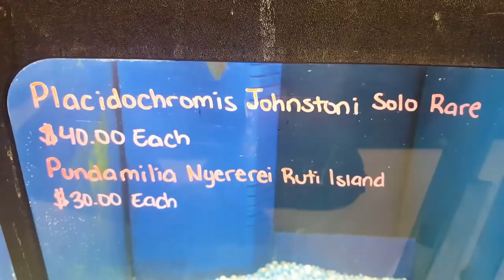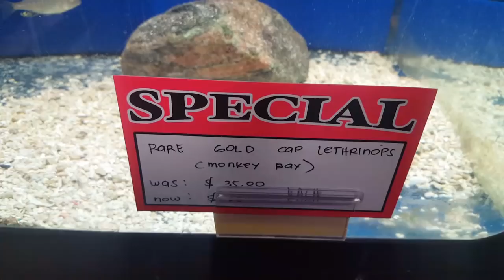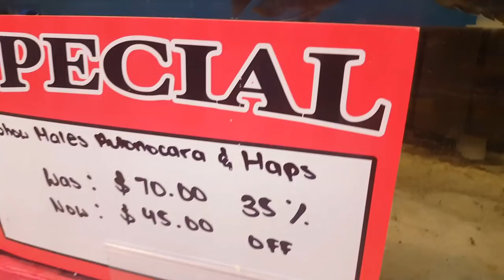Kangen Fish Aquatics March 2018 fish stocks